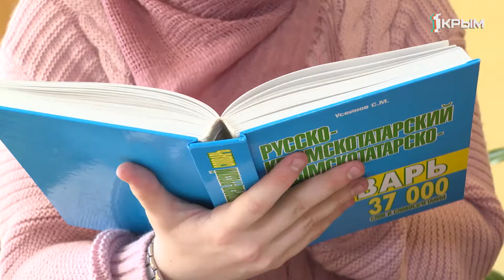"Преград нет". Фериде Муртазаева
Фериде Муртазаева, 20 лет, посёлок Мирный, Симферопольский район.

«Через тернии к звёздам» – главный девиз Фериде Муртазаевой. Несколько лет она сопровождала своих подруг и одноклассниц на конкурс «Преград нет», смотрела, как дети выходят на сцену, и мечтала, что когда-то тоже окажется на их месте. И вот, в последний год обучения в школе, благодаря творческим способностям Фериде и поддержке педагогов, её желание сбылось.